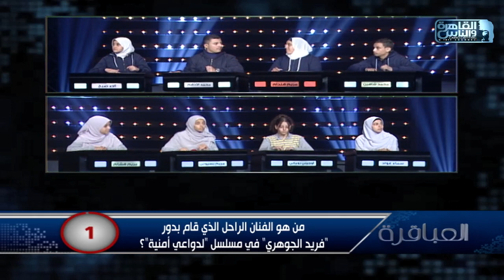العباقرة مدارس | الموسم 12| مدرسة بهتيم الثانوية ومدرسة الشهيد محمد صلاح| المعرفة والفنون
العباقرة مدارس | الموسم 12 | مدرسة بهتيم الثانوية بنات ومدرسة الشهيد محمد صلاح جاد عرفات الثانوية المشتركة | الحلقة 6

العباقرة الموسم الثاني عشر - ١٢.. اكتشف ما لا تعرفه..

تردد قناة القاهرة والناس:
(Channel frequency)
١١٧٦٥ أفقي